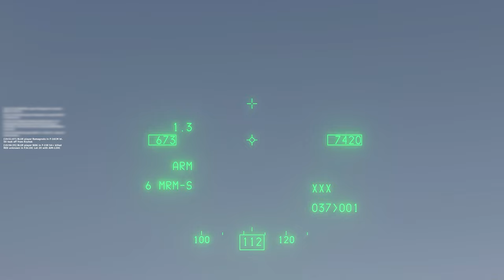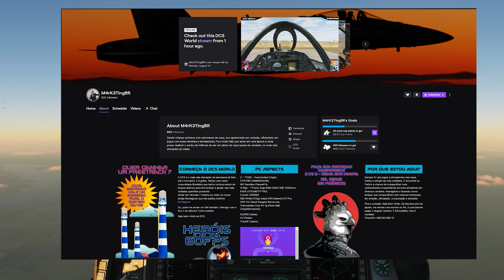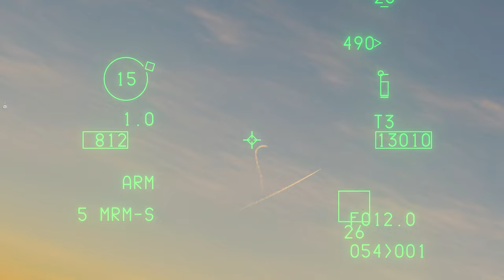Divulgação com participação especial Canal Aviação Militar - COMPETIÇÃO DCS RINHA 2X2 ESQ. HARPIA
Vejam este vídeo também pelo ponto de vista do Sério Nogueira do canal Aviação Militar no link @aviacaomilitar1691

00:00 Introdução
1:29 Rinha 2v2 BVR Segunda Edição
3:50 Primeiro combate com informações
12:05 Segundo combate com informações
17:40 Finalização com informações

A SSat vai patrocinar a Rinha 2v2 BVR 2023, campeonato BVR organizado pela Esquadrão Harpia focado em duplas com formato e regras similares aos das grandes competições internacionais de DCS (TACT e SATAL).

PREMIAÇÃO PARA A DUPLA:
1º LUGAR - R$ 600,00
2º LUGAR - R$ 300,00
3º LUGAR - R$ 100,00

Confira as datas:
🎮 Classificatórias será nos dias 18 (das 19h às 22h), 19 e 20 de Agosto (das 14h às 17h)
🎮 Eliminatórias nos dias 26 e 27 de Agosto (das 14h às 17h)